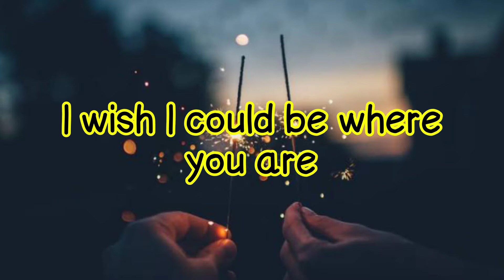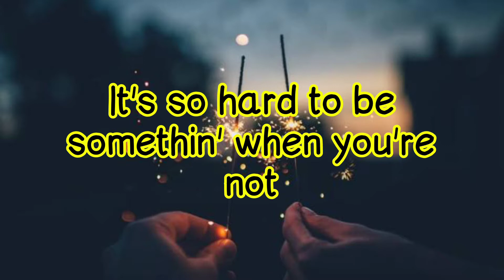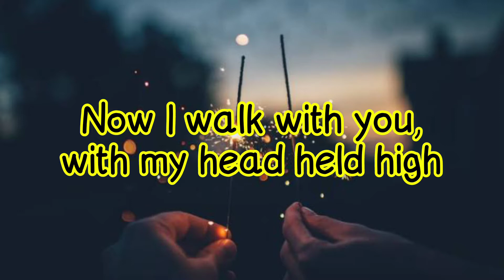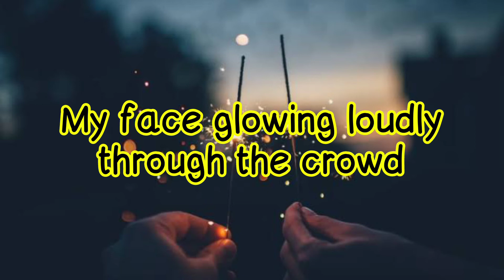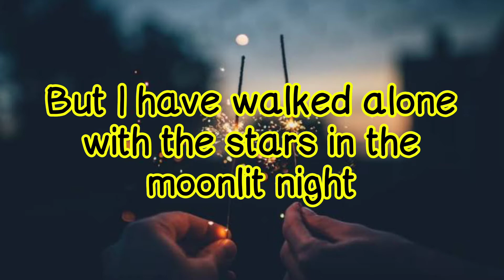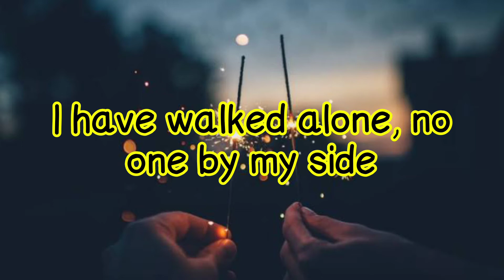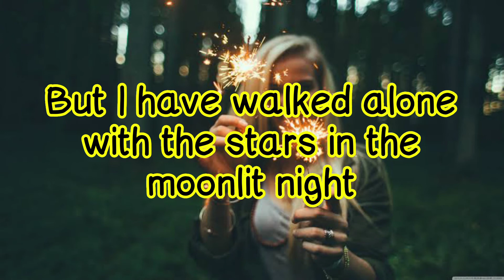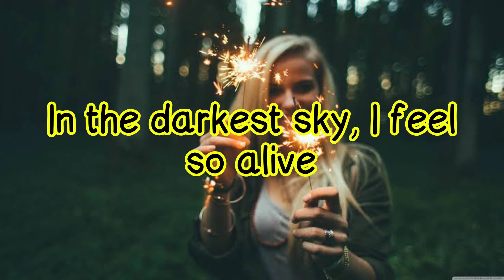Bella Thorne (Midnight Sun) - Walk With Me//lyrics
Welcome to "Dpixies Music"

Where songs never fail to touch a heart and soul 😉

Feel free to suggest any songs you want, just drop it to the comment section. Your song list is my command.